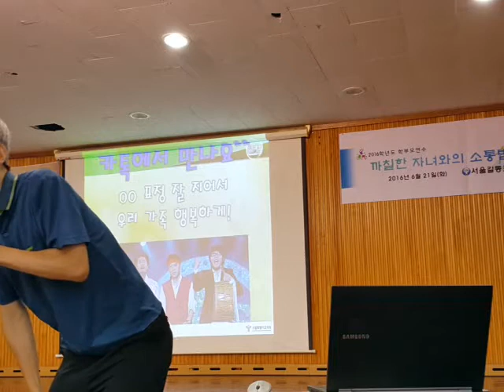쩌는 표정 잘 지어서 우리 가족 행복하게